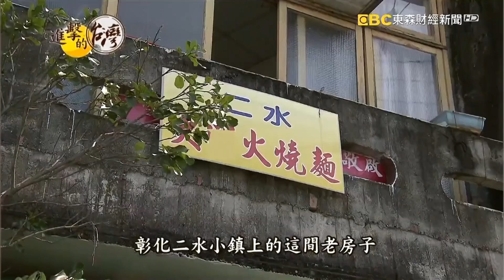全台無雙火燒麵 七旬神廚烈焰美味《進擊的台灣》part2｜陳明君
彰化二水，這邊有火燒麵，您吃過嗎？已經年過七旬的王添明，他炒麵長達一甲子，已達出神入化境地，整個鍋子大火烈焰，卻能炒出香而不焦的美味，讓很多人不辭千里而來，其實也是要親眼目睹，王添明是如何用生命，在炒這盤麵！

店家資訊：
大明火燒麵
地址：530彰化縣二水鄉員集路三段724號
開始營業時間：週二11:00